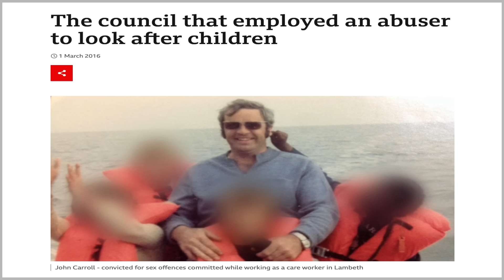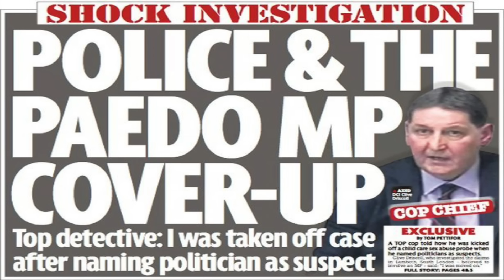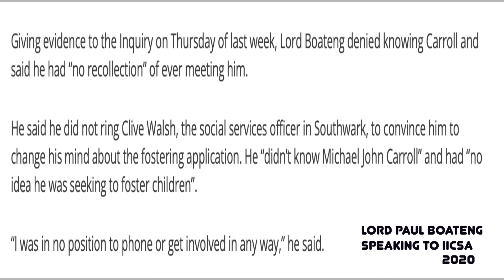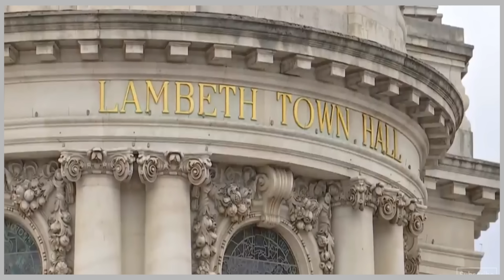BULIC FORSYTHE: The Council Official Who Knew Too Much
Journalist & Broadcaster Sonia Poulton explores the death of a South London Council Official who discovered child abusers in his work place.